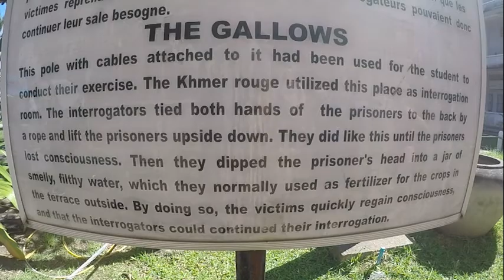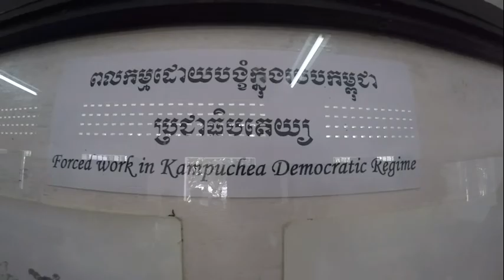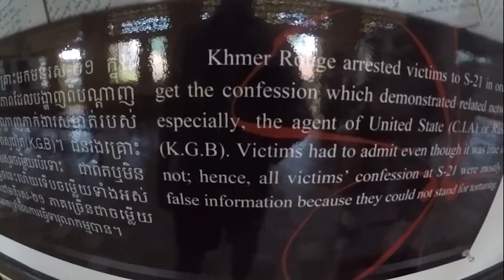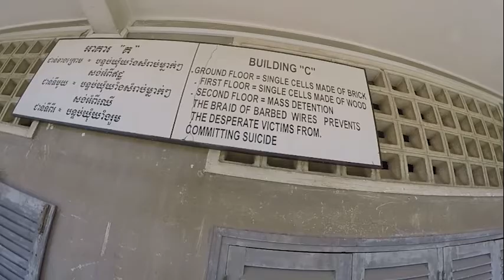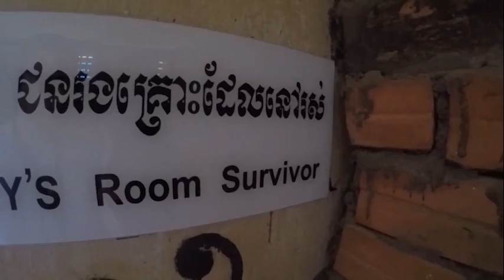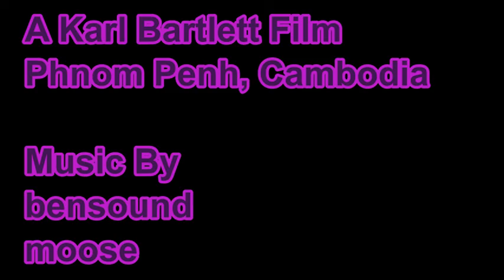A Day In The Life Of Ser. Thirty Eight Part 1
Vlog Serial Thirty Eight Part 1